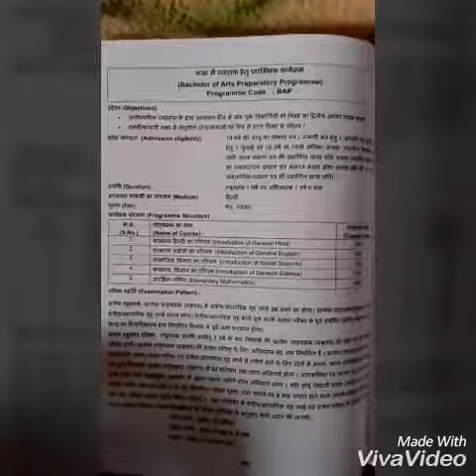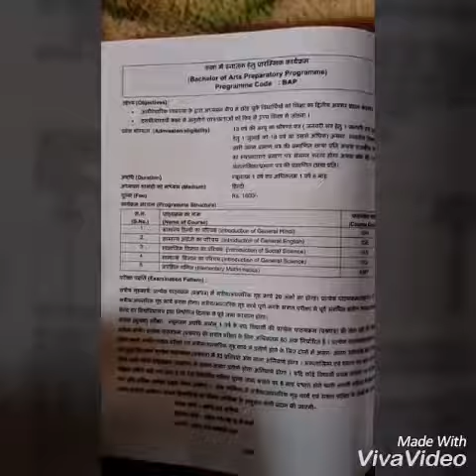10th fail jrur Dekho video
Sirf 1600 me 12th kre 10 fail..vmou.ac.in se...